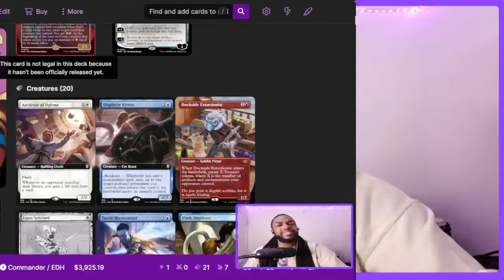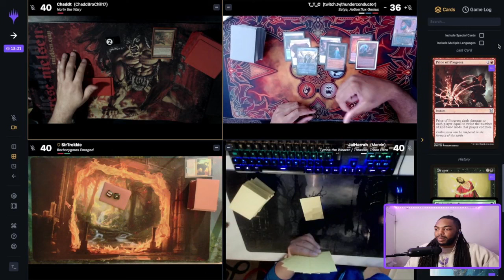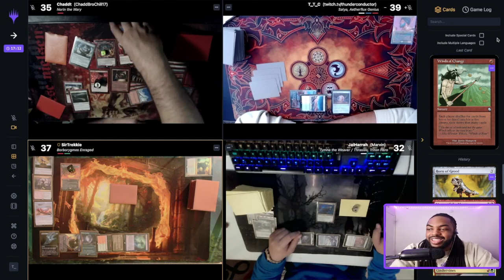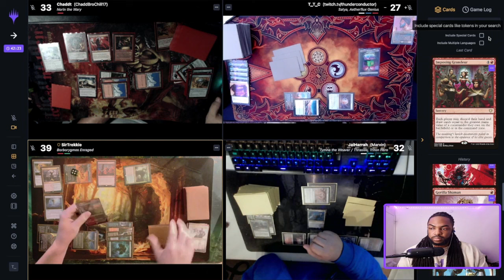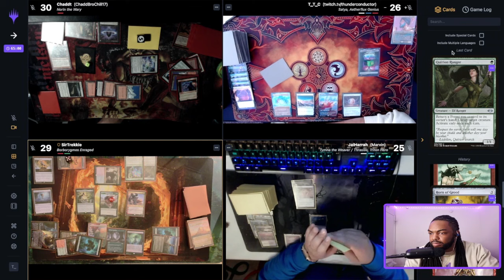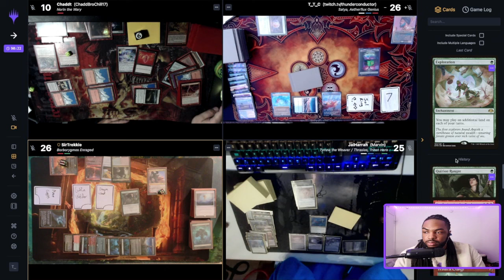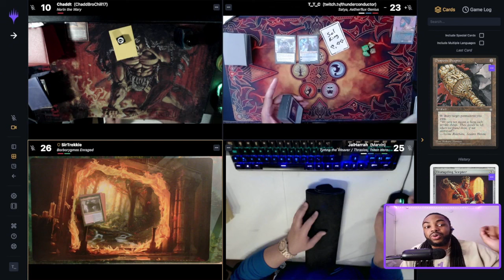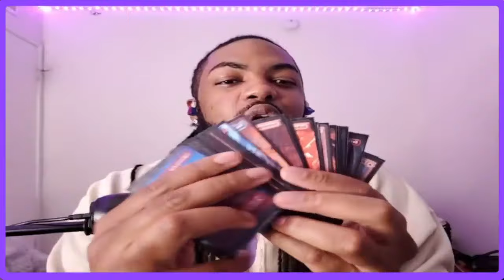CAN SATYA BEAT THE OFF META?! | Live cEDH Gameplay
▶️ Recommended Playback speed: 1.75x

Game 1️⃣ Decks:
Norin the Wary V Tymna/Thrasios V Satya, Aetherflux Genius V Borborygmos Enraged

Game 2️⃣ Decks:
Norin the Wary V Satya, Aetherflux Genius V Tymna/Thrasios V Borborygmos Enraged

0:00 Intro
4:17 Pregame Shenanigans
9:56 Game 1: Turn 1
13:02 Game 1: Turn 2
17:20 Game 1: Turn 3
21:21 Game 1: Post Game Talk
32:56 Game 2: Turn 1
35:36 Game 2: Turn 2
38:16 Game 2: Turn 3
42:29 Game 2: Turn 4
48:35 Game 2: Turn 5
1:01:16 Game 2: Turn 6 (Intuition for WHAT?!)
1:17:52 Game 2: Turn 7 (Confusion in the Ranks in cEDH?!)
1:44:39 Game 2: Turn 8 (TTC did WHAT?!)
2:19:55 Game 2: Post Game Talk
2:49:31 Closing Remarks